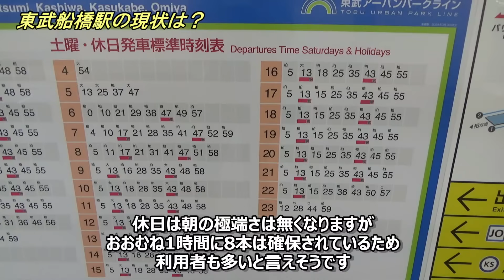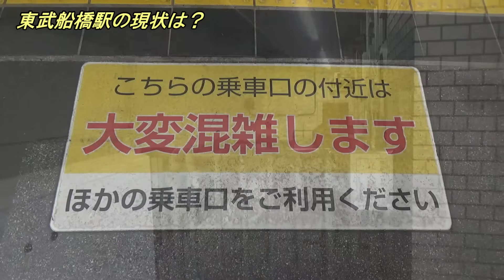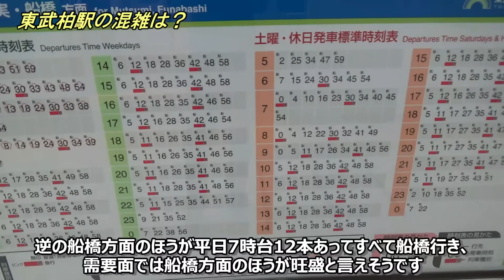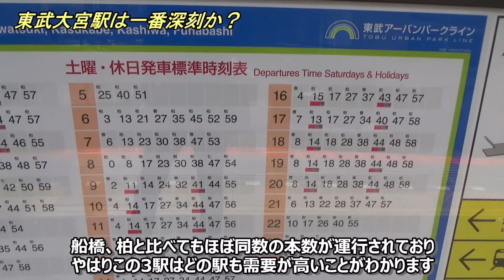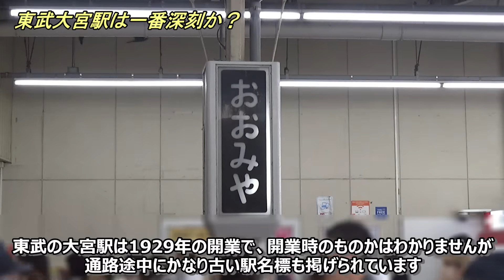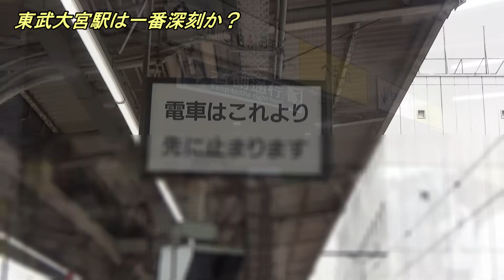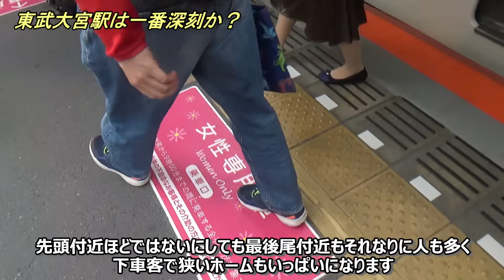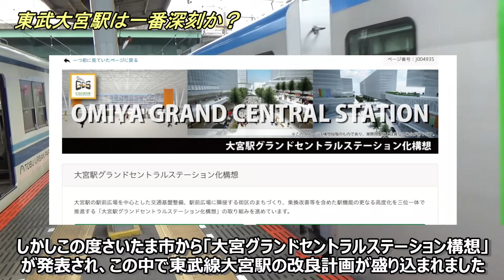【近未来が地獄】東武野田線5両化は本当に大丈夫か？3大駅の現状から見えてくるものとは？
東武野田線では2025年から新型車両80000系が導入されるのとともに5両化が行われる予定となっています。
新型車導入はありがたいことですが、減車するほど利用者が少ないとは思えないため、実際に野田線の船橋、柏、大宮の3駅に行って観察してきました。
やはり利用者が少ないとは言えず、3駅とも混雑対策をしている様子がうかがえ、この状況での減車は不安に感じました。
特に大宮駅は改札が先頭側の1か所のみでホームも細いため、混みやすい構造なうえ減車となると相当な混雑になることが予想されます。
幸い大宮駅は2面3線化の改良計画があり、そうなれば混雑緩和や増発への期待も高まりますが、どうやら5両化のほうが先になりそうで一時的にとんでもない混雑に見舞われそうなのです。
東武野田線は一体どうなってしまうのか？
ぜひ皆さんのご意見もコメントください！

出典：国土地理院ウェブサイト